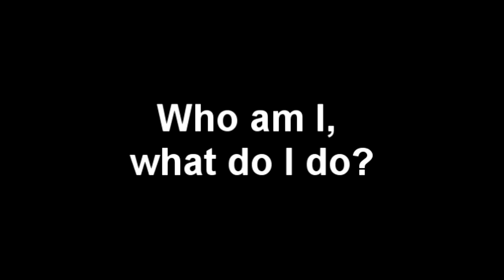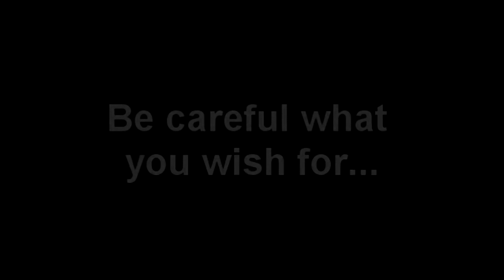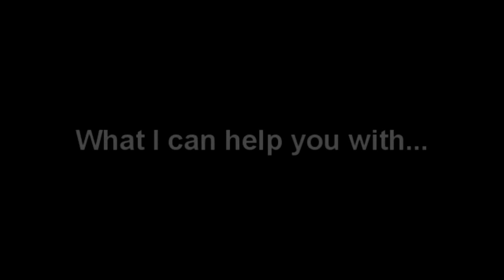Lorna Harvey - Hypnotherapist